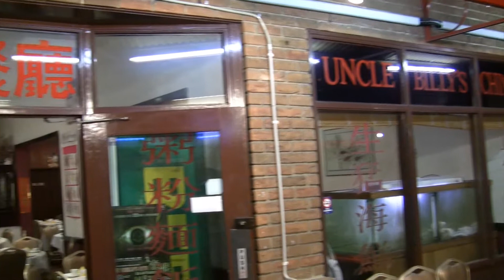Avatar Asia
Graduating class of UWA Dentistry 2010 Avatar spoof